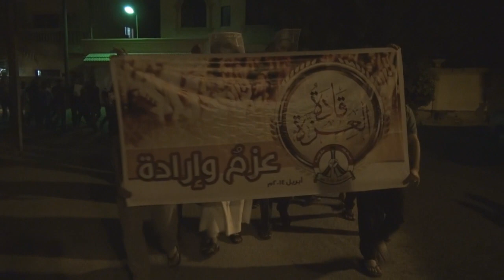حشود عفيرة بمسيرة "قادة العزة" في سترة 2014\4\9 Bahrain